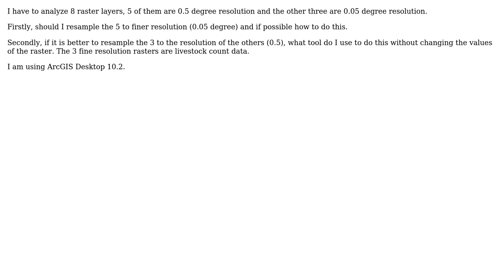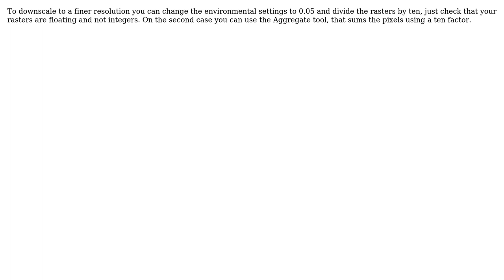GIS: Convert Raster Resolution in arcGIS (2 Solutions!!)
GIS: Convert Raster Resolution in arcGIS

With thanks & praise to God, and with thanks to the many people who have made this project possible! | Content (except music & images) licensed under CC BY-SA | Music | Images & others | With thanks to user veesilouette user PolyGeo user Martin user Gianluca Franceschini and the Stack Exchange Network Trademarks are property of their respective owners. You are responsible for your own actions.